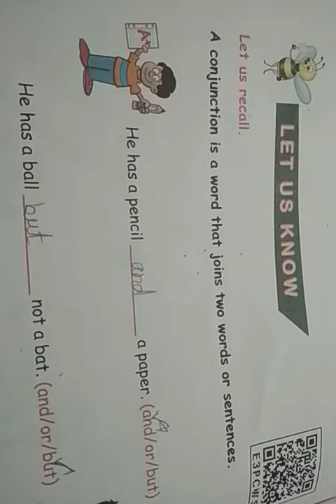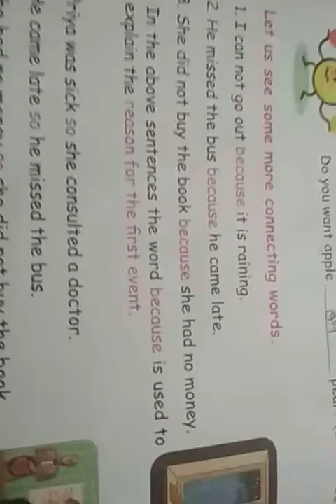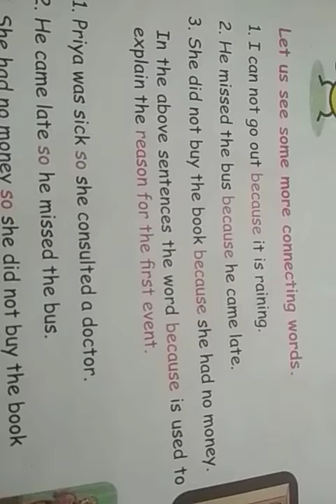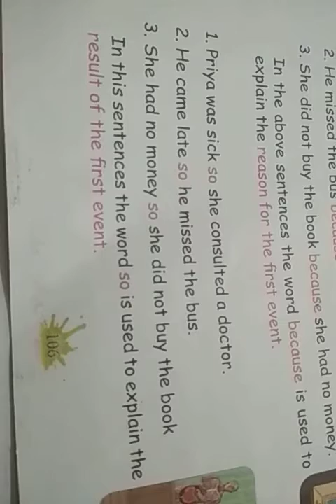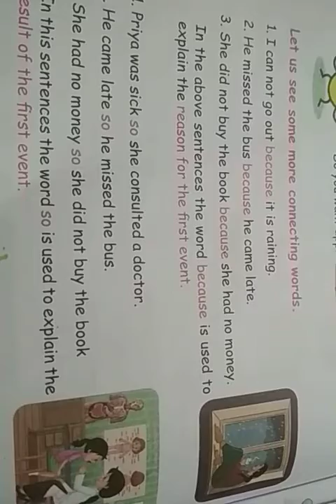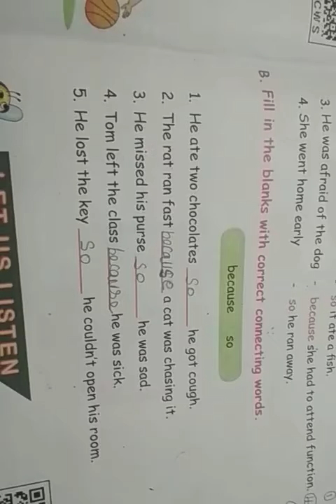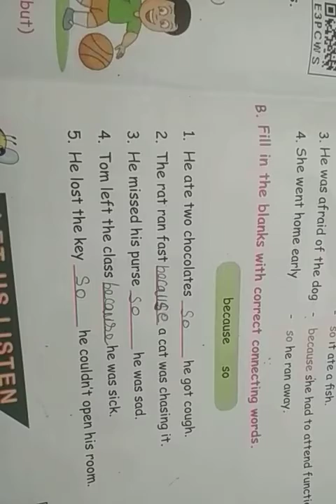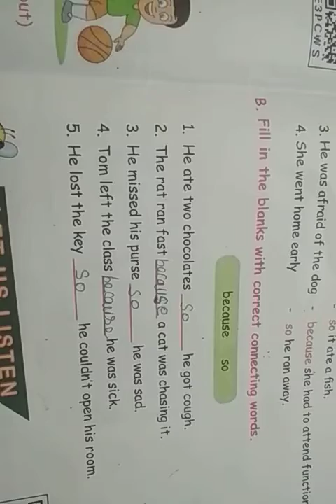std5 Grammar Conjunction